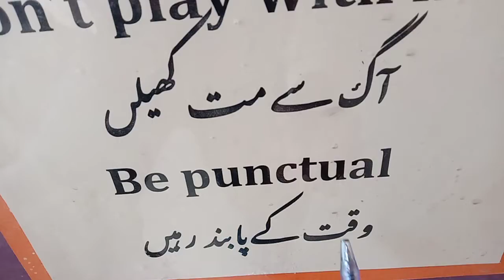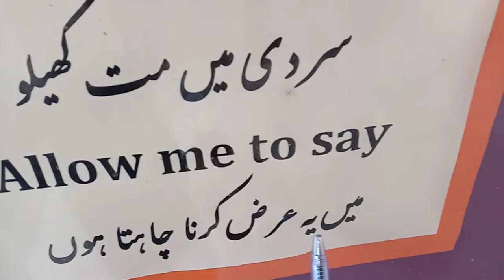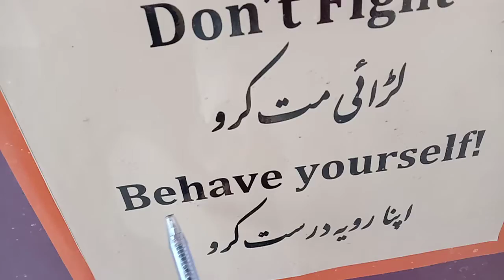"Our Daily Communication"ا لحا فظ ، قا ر ی Engineer,Philosopher NAVEED ANJUMکرمانی Online Instructor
مہر با نی فر ما کر ا سے لا ئیک ، شیئر ، ا و ر سبسکر ا ئب ضر و ر فر ما ئیں ۔
جز ا ء ک ا للّہ